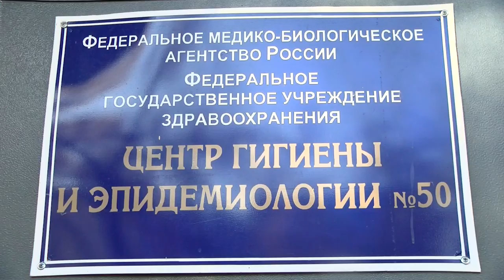Чем опасна придорожная торговля?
Нередко саровчане, выезжая за город, приобретают продукты у продавцов на обочине дороги. Но такие покупки могут обернуться неприятными сюрпризами. Почему опасно покупать овощи, фрукты и грибы около трассы?